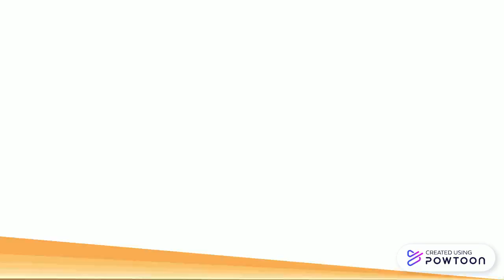PUPUS SAVE A CLOUD SURFER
Copy of Copy of Copy of Copy of -- Created using Powtoon -- Free sign up -- Create animated videos and animated presentations for free.  PowToon is a free tool that allows you to develop cool animated clips and animated presentations for your website, office meeting, sales pitch, nonprofit fundraiser, product launch, video resume, or anything else you could use an animated explainer video. PowToon's animation templates help you create animated presentations and animated explainer videos from scratch.  Anyone can produce awesome animations quickly with PowToon, without the cost or hassle other professional animation services require.